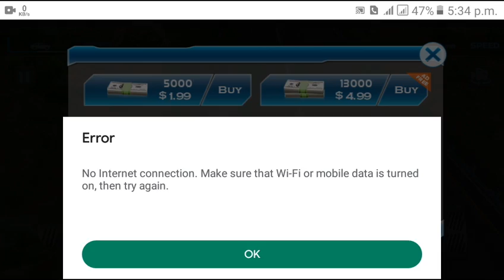turbo racing 3D Cars game | game video 2022